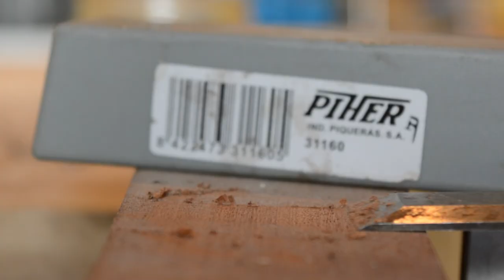Fabrication Guitare Barytone - Galbe du manche - EP 17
Dans cette 17ème vidéo de la construction d'une guitare acoustique barytone, je réalise le galbe du manche, une étape de sculpture du manche, de la volute et du talon.